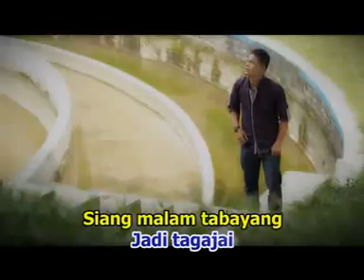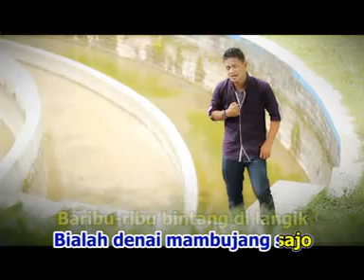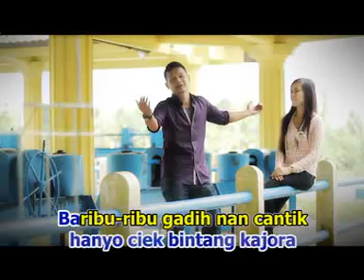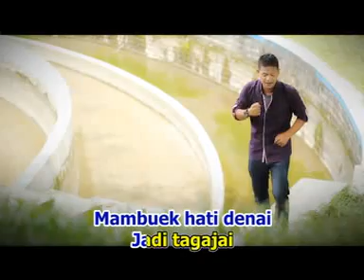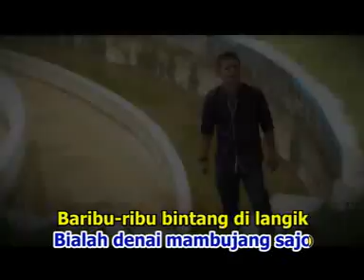Yudika - Sabana Kamek (Official Music Video)